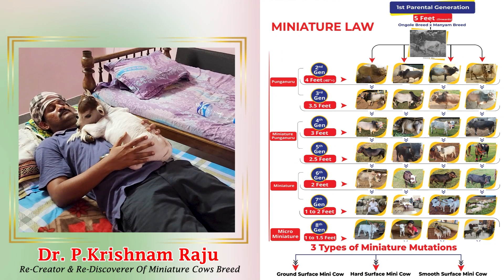Visitors came to see mini cows | Nadipathy Goshala